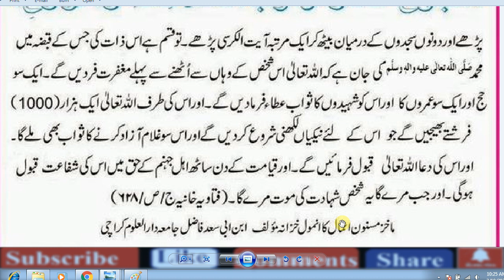Daily Dua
Every Muslim Must Memorize and Recite Daily,
40 masnoon duain in english,

masnoon duain images,

masnoon duain for child,

qurani masnoon dua,

masnoon duain pdf deoband,

masnoon dua video,

best dua
powerful duas,